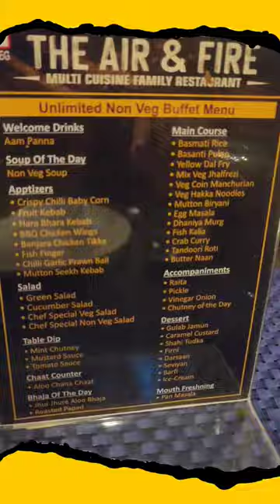The Air & Fire | Unlimited Mutton Biriyani | Best Biriyani Buffet Dumdum Kolkata | Bengali Food Vlog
The Air & Fire | Unlimited Mutton Biriyani | Best Biriyani Buffet in Dumdum Kolkata Bengai Food Vog

How we reached The Air And Fire : There’s no separate parking for the restaurant. One can park on the road but still its difficult to find a spot.
Time: Open everyday 11AM to 11PM

Queries Solved :
unlimited biryani
bbq nation new branch
bbq nation buffet
unlimited mutton
air & fire
bangla vlog
bengali vlog
air & fire buffet axis mall
best cheap buffet kolkata
air & fire buffet
Unlimited Mutton Biriyani
Best Biriyani Buffet in Dumdum Kolkata
bengali vlogger
air & fire restaurant
The Air & Fire
Bengali Food Vlog